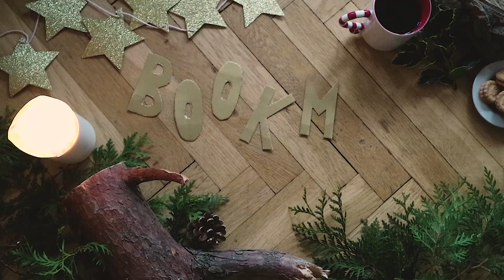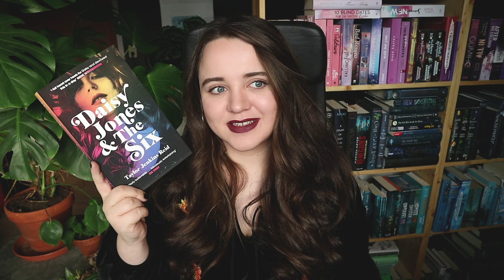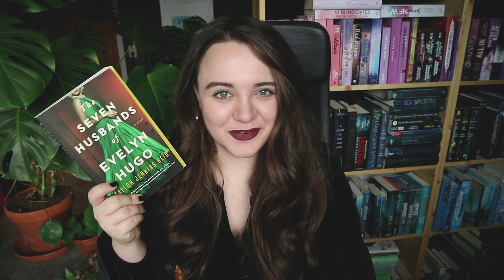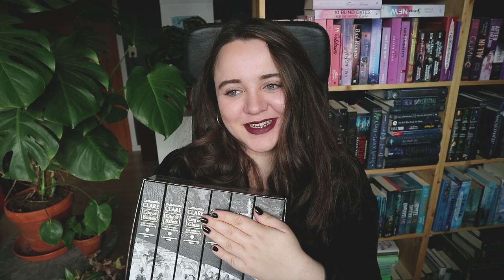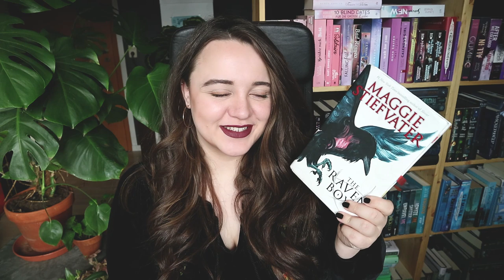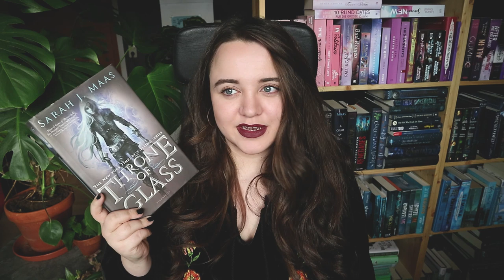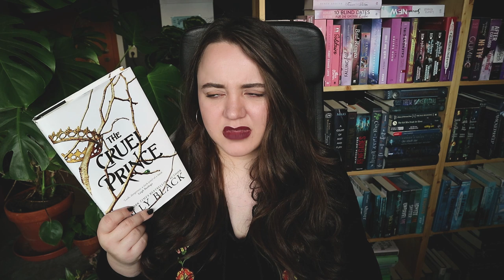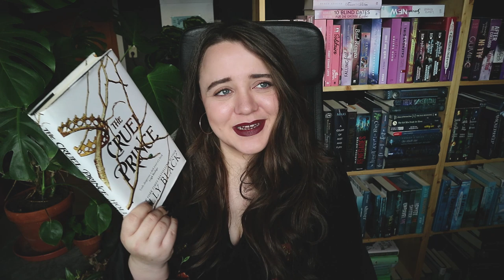REREADING | Bookmas Tag 4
🖤lich willkommen zu Bookmas Tag 4! Heute möchte ich mit euch über Rereading, das heißt das wiederholte Lesen derselben Bücher, gehen. Welche Bücher habt ihr schon mehrfach gelesen?

TRANSPARENZ // Alle Bücher in diesem Video habe ich selbst gekauft.